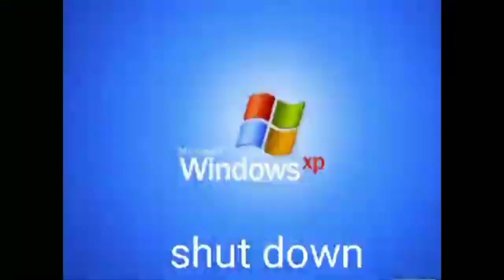Tutorial Invasion Camp & Hal Yang Wajib Kalian Ketahui Ketika Infected Camp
Gaes Dikali ini gue akan membahas sedikit hal hal yang perlu kalian ketahui saat invasion atau horde ya, mau itu boss camp ataupun invasion infected...
nah video yang diatas akan ada beberapa point penting yang wajib kalian ketahui,,,, dan kurasa info nya sangat bermanfaat bagi kalian yang MERASA bermain menggunakan Hp Kentang.

- Hal-Hal yang perlu kalian ketahui untuk mengurangi lagh saat Horde
- Hal-Hal yang perlu kalian ketahui untuk bermain solo line ketika horde

Game : LifeAfter
Tema : Survival, Horror, Zombie, PAY TO NGEBUCIN
Available : Andro, Ios, Windows
Server : LevinCity
Camp : Silence (Mrbpn As Official Ytbr)

- LineID : Dulssw

- TiktokID : dulssww

- LikeeID : Dulssw
- View My Playlist About Mobile Legend Dibawah ini